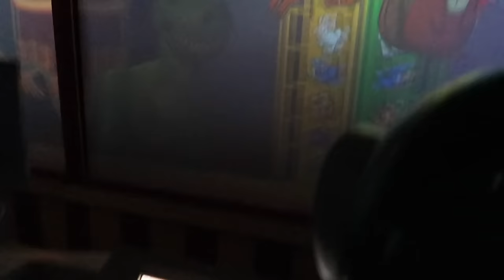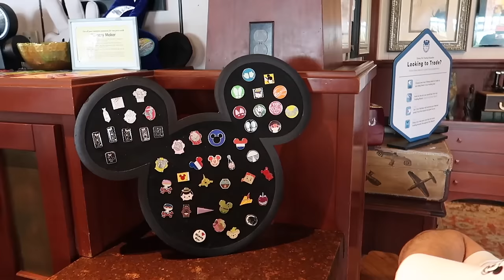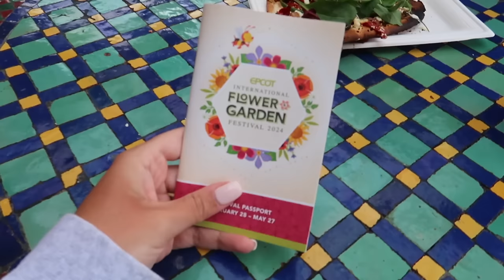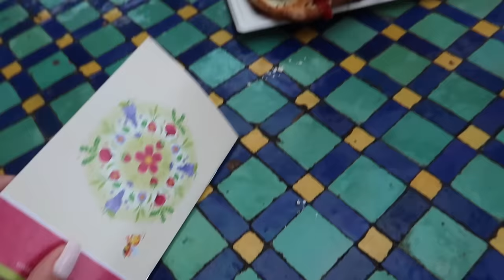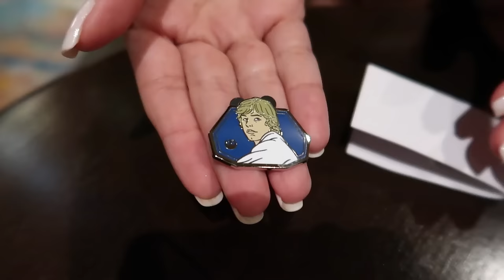DAY 6 | DISNEY WORLD VLOG! Studios, Oga's Cantina, Runaway Railway, Epcot, Frozen, snacks & more!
LINKS & ITEMS IN THE VLOG:
Pin Trader Pouch
Disney Reusable Straws